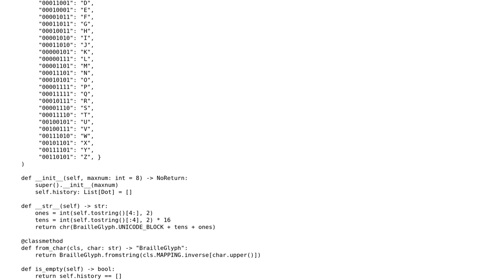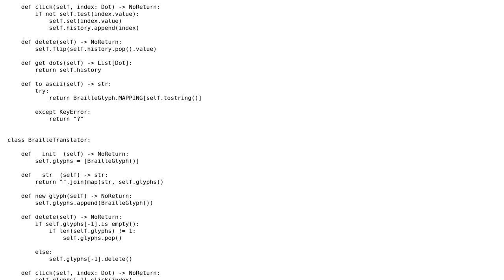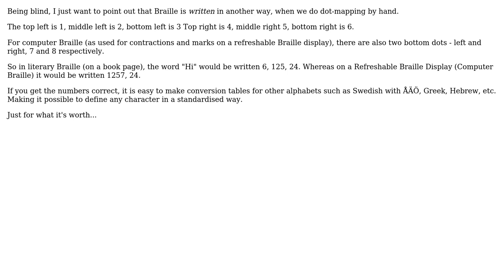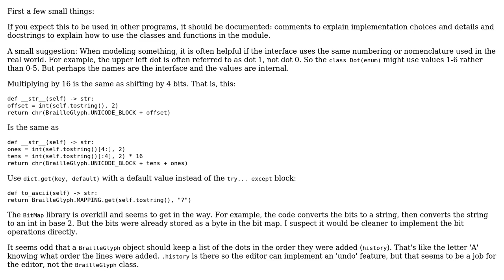Code Review: Braille Mini-Library in Python (2 Solutions!!)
Code Review: Braille Mini-Library in Python

With thanks & praise to God, and with thanks to the many people who have made this project possible! | Content (except music & images) licensed under CC BY-SA | Music | Images & others | With thanks to user RootTwo user Reinderien user Mantas Kandratavicius user Mackan Andersson and the Stack Exchange Network Trademarks are property of their respective owners. You are responsible for your own actions.